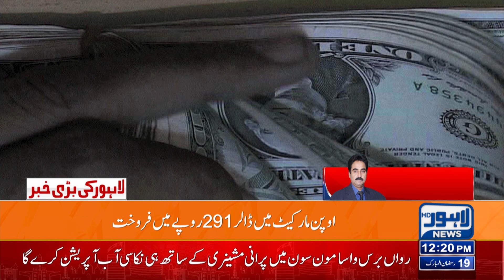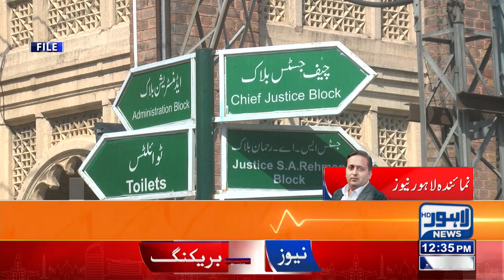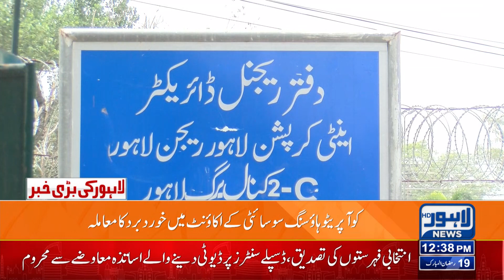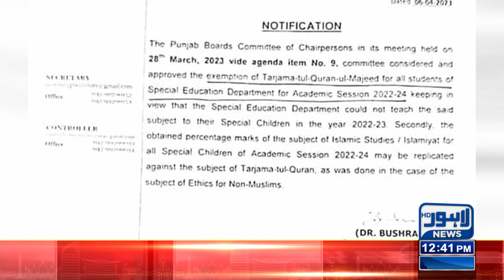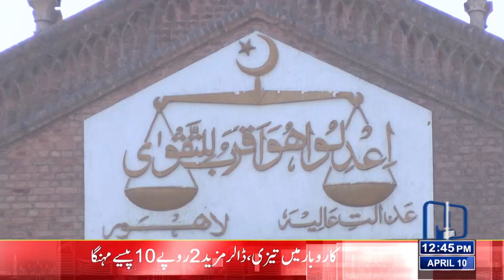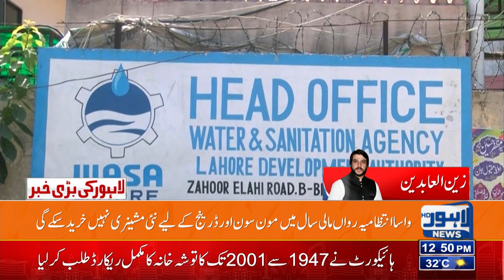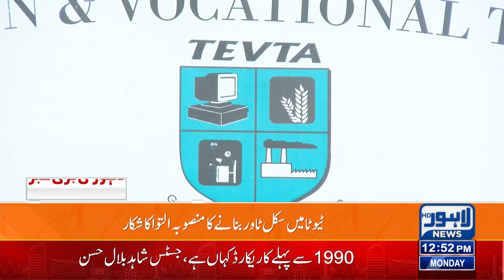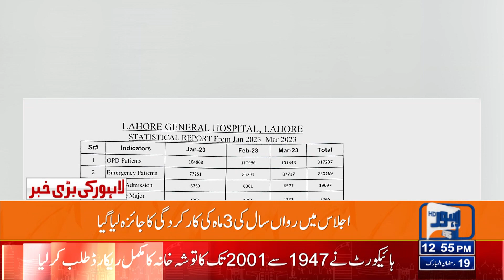Important News From LHC | 12 Pm Bulletin | 10 April 2023 | Lahore News HD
Cabinet decides to take election funds matter to parliament

"Wanted Cheap Russian Crude Oil, Just Like India, But...": Imran Khan

Pakistan raises key rate to record 21% to curb crippling inflation

Chicken price up again after a brief decline

Number of corona patients climbs up countrywide